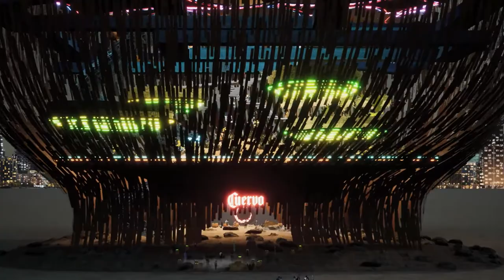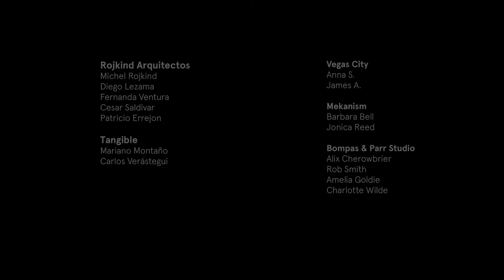Rojkind Arquitectos makes its Metaverse debut with the José Cuervo Metadistillery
Rojkind Arquitectos makes a triumphant foray into the Metaverse real estate, with the zany and unique Metadistillery for José Cuervo Tequila, replete with an acid blue pool, and a circle of fire surrounded by bottles of tequila greeting visitors.

Video: Courtesy of Rojkind Arquitectos

“We are always seeking to create architecture that questions and responds to current events - Jose Cuervo’s Metadistillery is no exception, seeking to understand the enormous potential that design represents in digital environments,” says the Founding Partner of the multidisciplinary design and architecture studio based in Mexico City, Michel Rojkind, in a conversation with STIR.